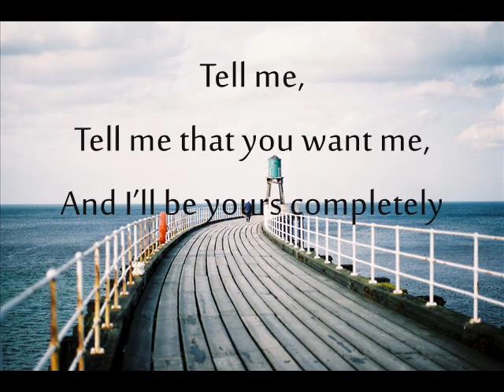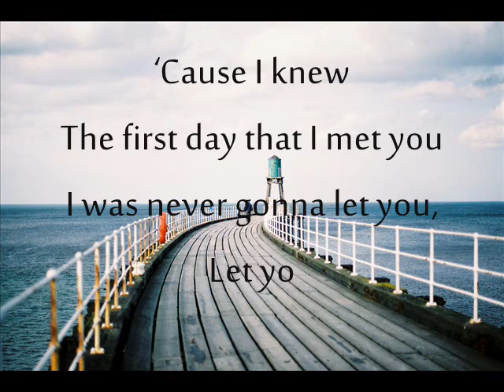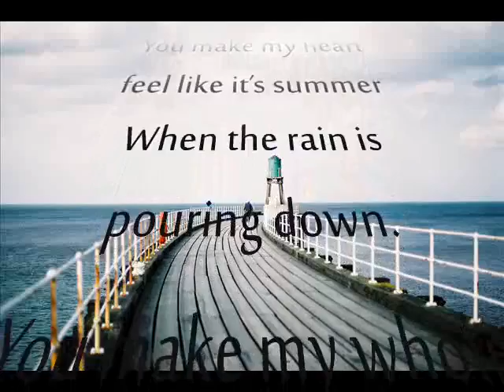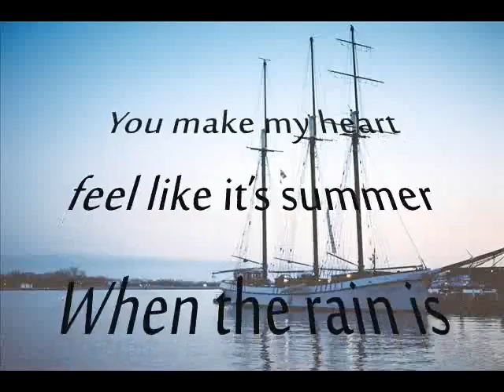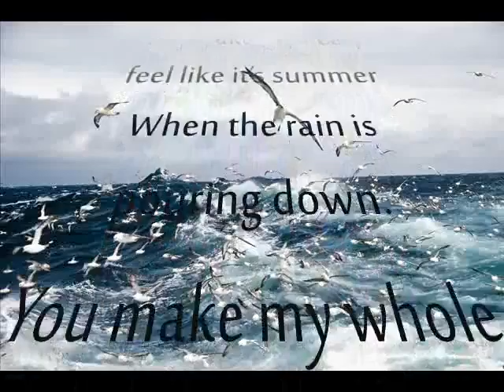Kodaline - The One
Enjoy listening :)